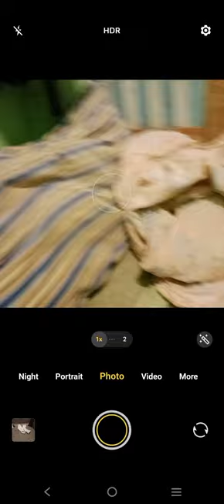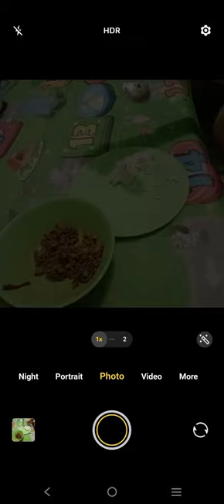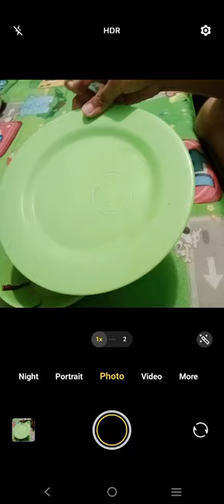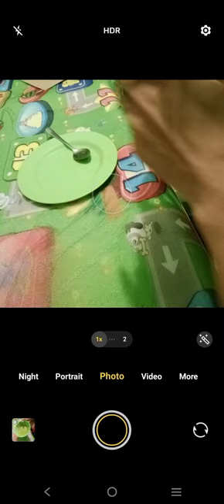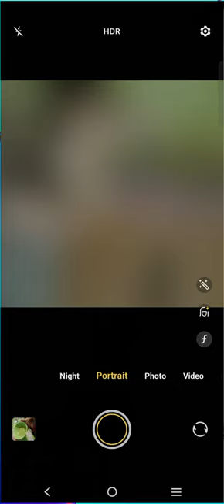Marvin Rey — Vlog 18,573